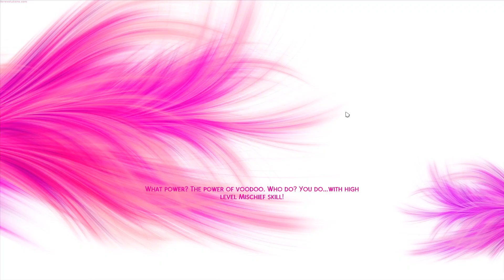Let's Play Sims 4 ; Boyer Legacy - Family Time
*~*GOODiES DOWN BELOW*~*